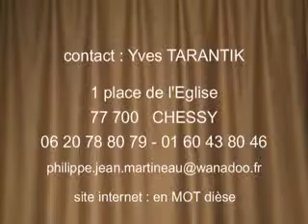Le Héron (Jean de LA FONTAINE, par J. DESMET et D. CARTON)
fable de LA FONTAINE, jouée par Danielle CARTON et Julie DESMET, dans le cadre de "l'Ivresse des Sens", comédie-récital de Yves TARANTIK donnée le 27 mai 2006 à Château-Thierry (02)